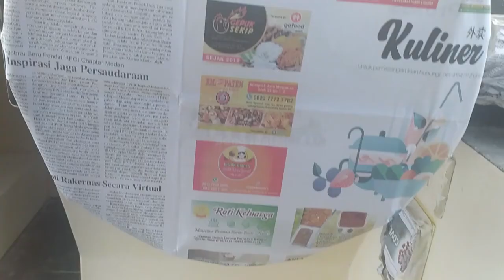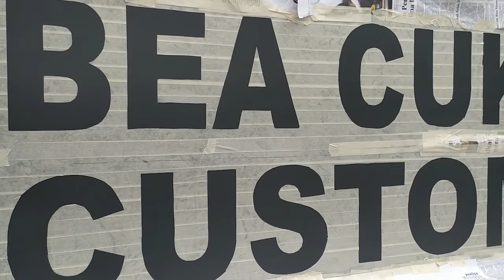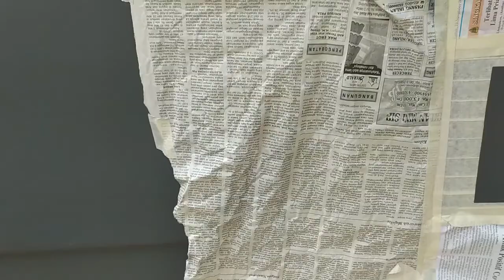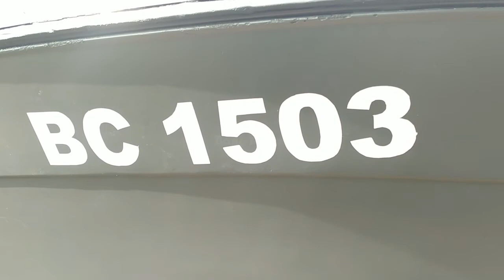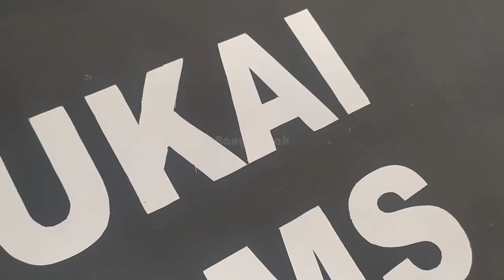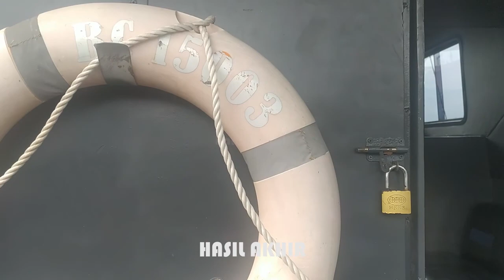Restorasi Speed Boat BC1503 - Part 2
Selamat datang dan selamat menyaksikan.
Video ini merupakan kelanjutan dari video Proses Pengangkatan Speed Boat BC1503 ke darat. Hal ini dilakukan untuk merestorasi atau memperbaharui speed boat ini sehingga kelihatan lebih baik dan menarik dari sebelumnya dalam melakukan patroli laut di wilayah kerja BC Pangkalan Susu.
Untuk video pengangkatan, di bawah ini adalah linknya.

Belum nonton atau ketinggalan video Part 1?? Tenang kawan, klik link di bawah :)